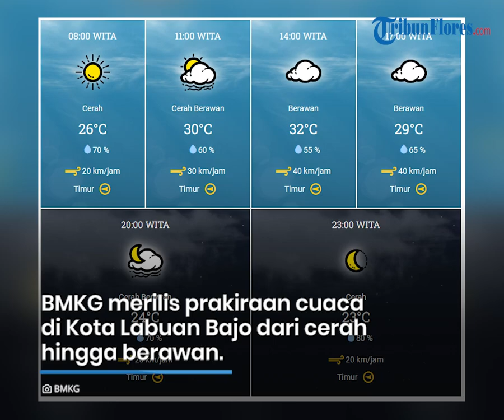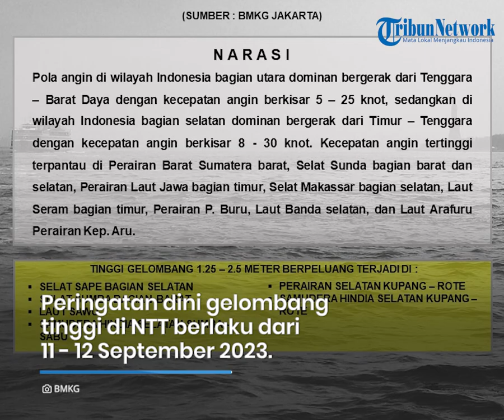Prakiraan Cuaca di Flores Senin 11 September 2023, Sebagian Wilayah Cerah Berawan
TRIBUNFLORES.COM, MAUMERE - Berikut prakiraan cuaca BMKG di Pulau Flores dan Lembata pada Senin, 11 September 2023.

BMKG merilis prakiraan cuaca di Kota Labuan Bajo, Kabupaten Manggarai Barat dari cerah hingga berawan.

BMKG merilis prakiraan cuaca di Kota Ruteng, Kabupaten Manggarai dari cerah hingga berawan.

BMKG merilis prakiraan cuaca di Kota Borong, Kabupaten Manggarai Timur dari cerah hingga berawan.

BMKG merilis prakiraan cuaca di Kota Mbay, Kabupaten Nagekeo, cerah sepanjang hari.

BMKG merilis prakiraan cuaca di Kota Bajawa, Kabupaten Ngada dari cerah hingga cerah berawan.

BMKG merilis prakiraan cuaca di Kota Ende, Kabupaten Ende dari cerah hingga berawan.

BMKG merilis prakiraan cuaca di Kota Maumere, Kabupaten Sikka, cerah sepanjang hari

BMKG merilis prakiraan cuaca di Kota Larantuka, Kabupaten Flores Timur dari cerah hingga cerah berawan.

BMKG merilis prakiraan cuaca di Kota Lewoleba, Kabupaten Lembata dari cerah hingga cerah berawan.

BMKG merilis peringatan dini gelombang tinggi di Indonesia dari tanggal 11 September - 12 September 2023.

Tinggi gelombang 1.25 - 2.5 meter berpeluang terjadi di:

Selat Sape bagian selatan, Selat Sumba bagian barat, Laut Sawu, Samudera Hinda selatan Sumba-Sabu, Perairan selatan Kupang-Rote dan Samudera Hindia selatan Kupang-Rote.